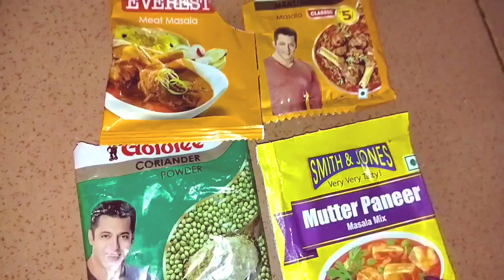ढाबा स्टाइल पनीर, एक बार खाएंगे तो स्वाद भूल नहीं पाएंगे | Dhaba Style Paneer Masala..